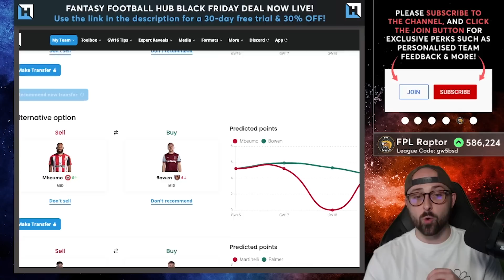FPL GAMEWEEK 16 TEAM SELECTION | MBEUMO INJURED? | Fantasy Premier League Tips 2023/24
In this FPL GW16 video, I present my GW16 team and discuss my planned transfers for Gameweek 16. Mbeumo injury, James stinking up the team, Guehi and Tsimikas need to go, no Haaland. There is a lot to unpack...

🔗  Join the Mini League! Code: gw5bsd

0:00 = Intro
0:28 = Gameweek 15 Review
5:56 = GW16 Notes
7:26 = Defenders
12:56 = Midfielders
17:00 = Forwards
24:18 = GW16 Transfer Plans
32:36 = Outro

My Equipment